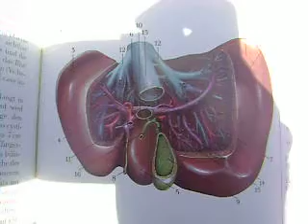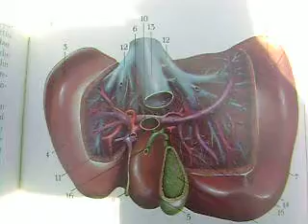"Anatomy and Physiology", The Liver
The Liver is one of the most important organs of the body. The LIver filters the blood of many products of metabolism, as well as both natural occuring, and manufactured chemicals, including pharmaceuticals. To maintain the optimal chemical balance in the body, the Liver removes toxins, through a complex process that is enhanced through the Livers' portal circulation. The Liver is also sensitive to damage if the level of certain chemicals reaches a toxic level. The most common chemical to damage the Liver is alcohol. Impaired Liver function is very significant when administering medicines, since many of these compounds are filtered from the blood by the Liver. The Liver produces most of the coagulation factors as well. The profound effect of damage to the Liver, can be significant dysfuntion in the Livers' ability to produce these clotting factors, and therefore increasing the risk of coagulation related problems.